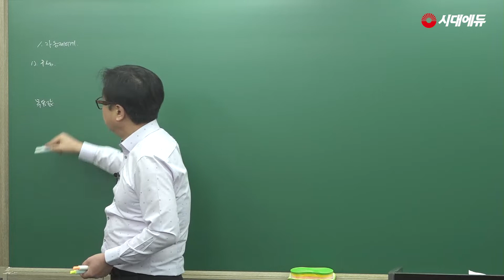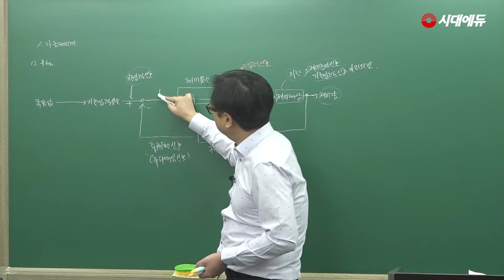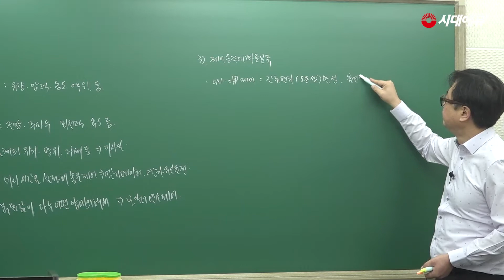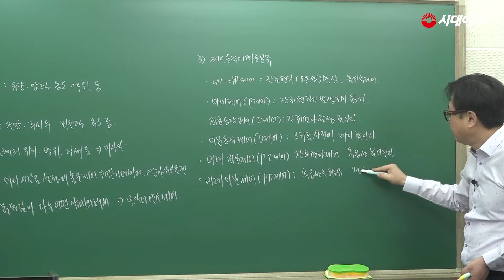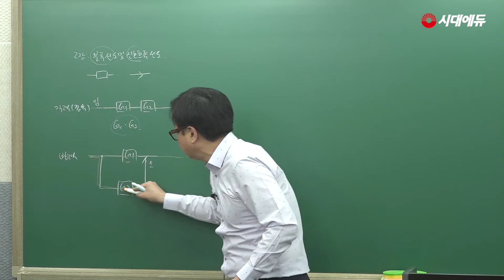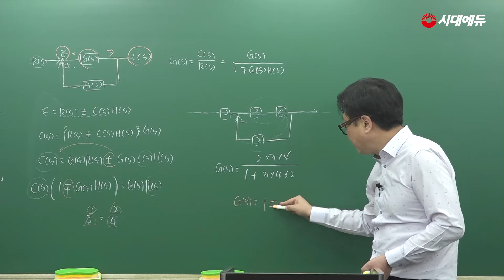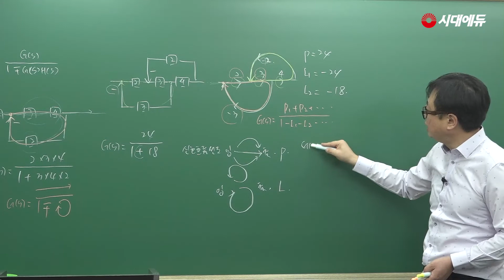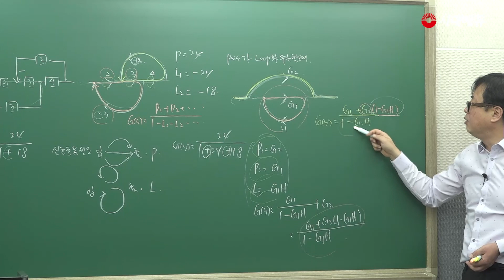시대에듀 전기(산업)기사 필기 제어공학 기본이론 01강(민병진T)